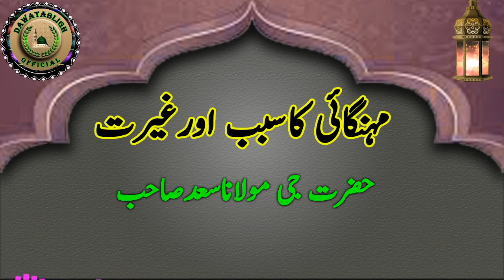mehngai ka sabbab or gairrat مہنگائی کاسبب اورغیرت hazrat ji maulana saad sahab